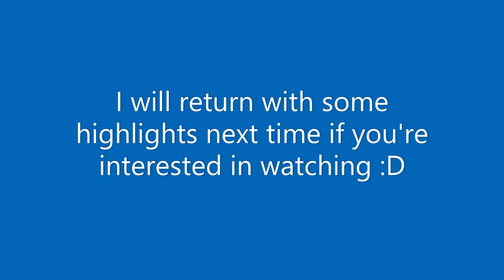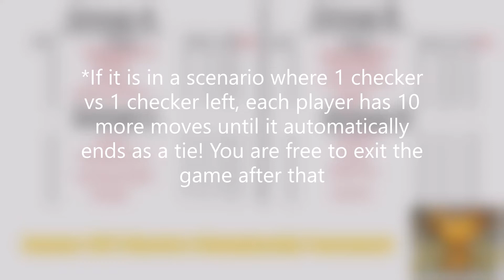Summer Checkers Championship Tournament- 1st set of Group Matches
(ignore this video if you're not in the tournament unless you want to watch)